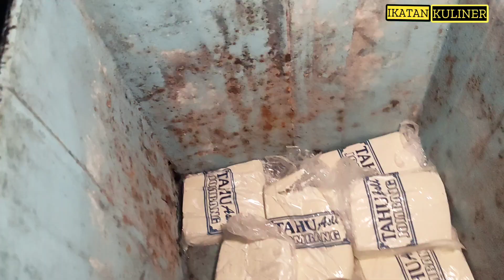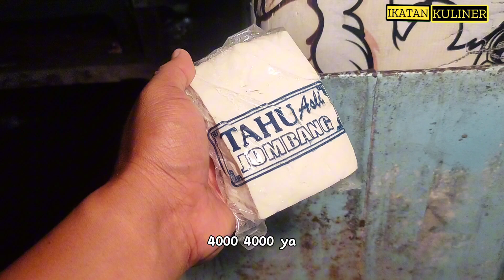IBU HEBAT!! BANTU EKONOMI SUAMI BUKA USAHA MANDIRI MODAL KECIL UNTUNG BERLIPAT LIPAT, ide bisnis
USAHA IBU RUMAH TANGGA HEBAT!! SUKSES BISA KEBELI RUMAH DAN MOBIL TIPS USAHA LANCAR IDE BISNIS MENJANJIKAN

BOS MUDA BANJIR DUIT!!! USAHA RUMAHAN IBU RUMAH TANGGA KEKINIAN MODAL KECIL UNTUNG BESAR|| ide bisnis ide usaha

pemuda hebat!! usaha dari bahan tahu susu cuma modal seuprit dan melihat langsung proses adonan tahu goreng dikasih petis udang, dan usaha jajanan tahu goreng khas jombang diajarin langsung sama ownernya tidak pelit ilmu orang rela antri berjam jam ide bisnis modal kecil untung banyak

usaha jualan adonan tahu crispy murah meriah gurih dan Krispy , usaha tahu petis dipinggir jalan, ide usaha ibu rumah tangga murah meriah pisang keju kekinian unik beda dari yang lain, ide bisnis cepat balik modal, ide usaha modal seuprit, liputin usaha kekinian laris manis

ide jualan jajanan murah meriah kekinian,  pemuda hebat cerdas laris manis, ide usaha anak muda hebat, ide bisnis menjanjikan 2023, ide usaha cepat balik modal,  sukses usaha cepat balik modal, pemuda pintar baca peluang usaha

Nama : mbak putri
Lokasi : jln. JOJORAN 1 no 2- Kota Surabaya
harga : 1.000 /tahu
buka  : setiap hari pukul 17.00 sampai habis

ide jualan

ide bisnis

ide kreatif

ide usaha

peluang usaha

peluang bisnis

usaha sampingan

bisnis modal kecil menjanjikan

keluarga hamzah

kawan dapur

sobat dapur

dapur najwa

hobby makan

kuliner khas bandung

kuliner khas surabaya

kuliner khas Indonesia

peluang usaha

Bisnis rumahan

usaha rumahan

Usaha kekinian

inspirasi usaha

motivasi usaha

kuliner bandung

minuman herbal

kuliner jakarta

umkm

ukm